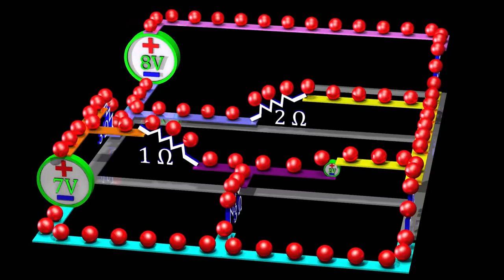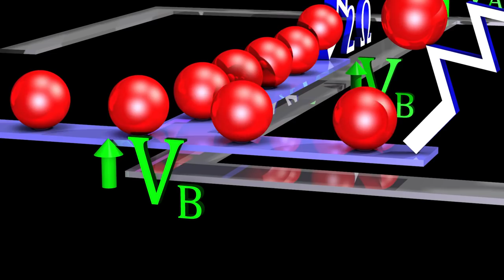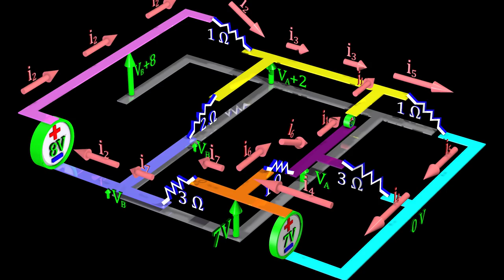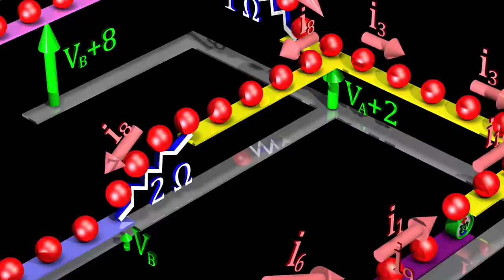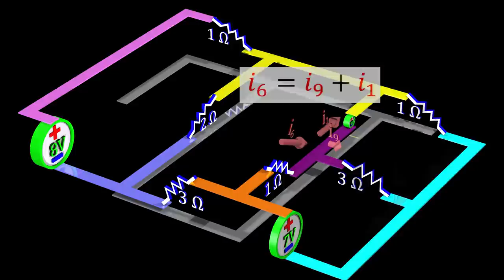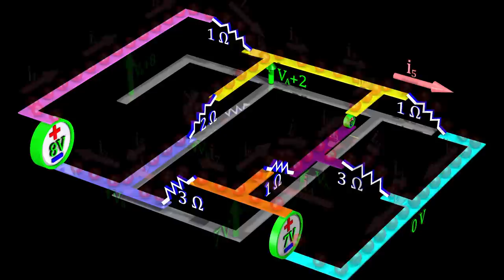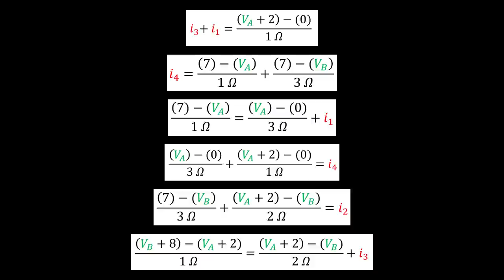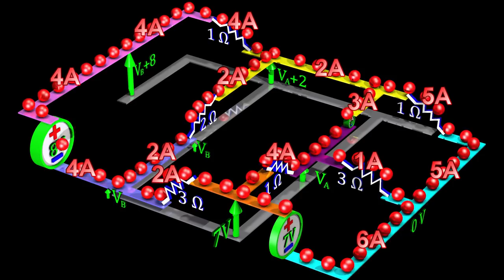Solving Electric Circuits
Node Voltage method for calculating currents and voltages in large electric circuits.